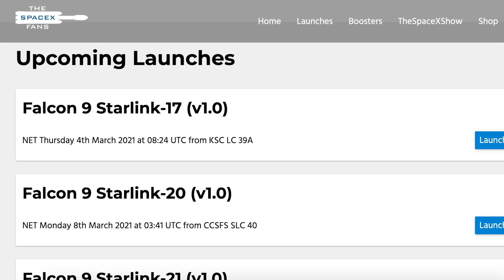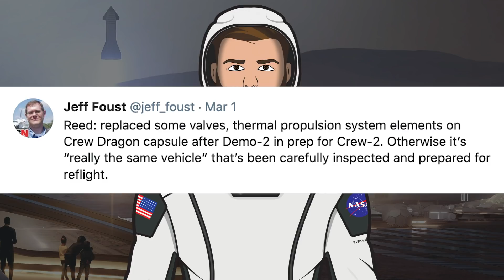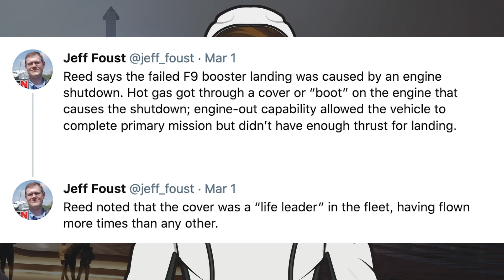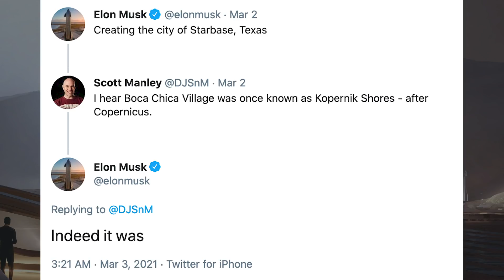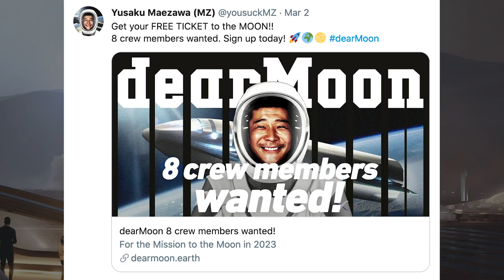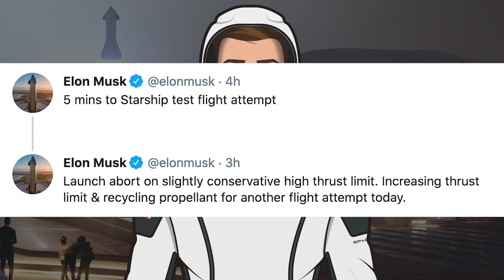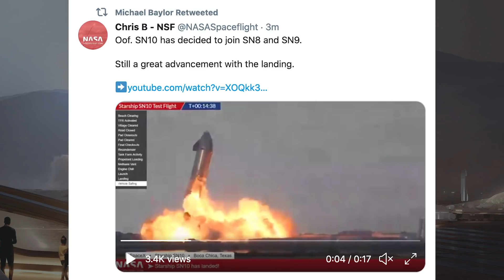SpaceX Starship Updates! SN10 Flight to 10km! TheSpaceXShow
Welcome to the latest SpaceX Starship updates video from TheSpaceXFans. To kick off our 100th Starship Updates video, we have a bunch of standard SpaceX updates. Then, we have the usual Boca Chica activity, which will soon become Starbase, Texas, as well as the Starship action. We then finally have the big news with the Starship SN10 flight to 10km along with the long awaited landing. Sit back and enjoy!

Sources / Accreditations:
Mary (BocaChicaGal). SpaceX Boca Chica: SN10 is Ready for its Test Flight. YouTube. NASASpaceflight. March 3, 2021.

Mary (BocaChicaGal). SpaceX Boca Chica: Flight Termination System Installed onto SN10. YouTube. NASASpaceflight. March 1, 2021.